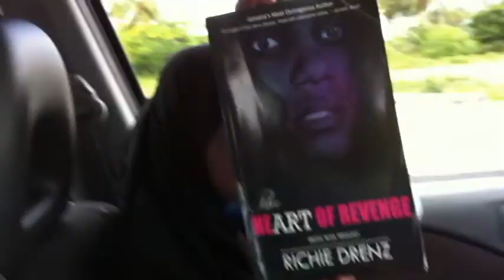Beautiful outdoor breakfast and sightseeing. video done with my Cisco Ultra HD Flip and iPhone